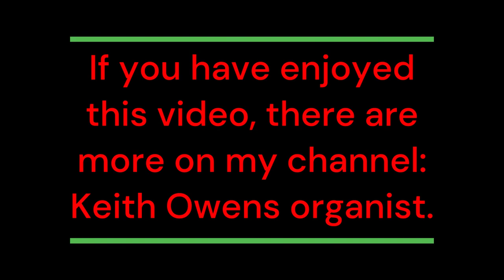Pennies From Heaven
From the film of the same name. It has been recorded by Dean Martin, Tony Bennett, Billie Holiday, Doris Day and Bing Crosby among others.

Played on a WurliTzer organ by Keith Owens/